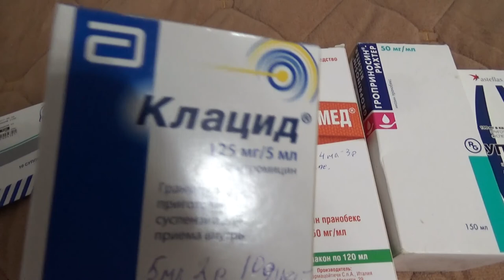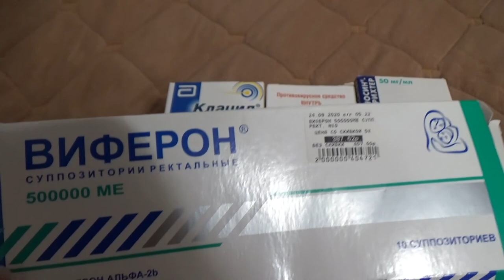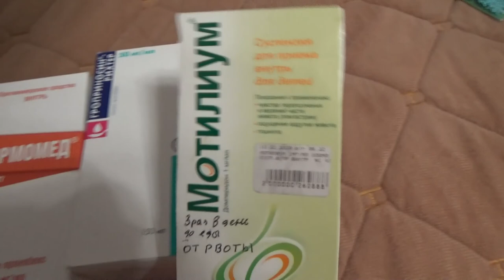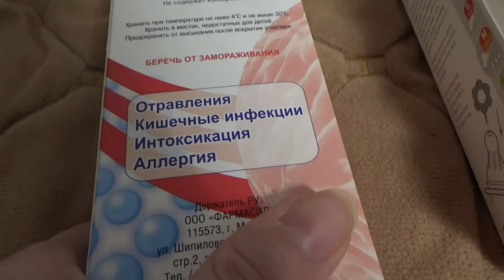Art Manij Блог мамы Как лечить Аденовирусную и Энтеровирусную инфекцию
Энтеровирусная инфекция:
Начало заболевания происходит остро, с высокой лихорадки (39–40 °С), озноба, головной боли, слабости, нарушения сна, отсутствия аппетита, повторной рвоты. При любой форме энтеровирусной инфекции у детей отмечается гиперемия кожи лица, шеи и верхней половины туловища, инъекция сосудов конъюнктивы и склеры. Возможно появление полиморфной пятнисто‐папулезной сыпи, гиперемии слизистой миндалин, дужек и задней стенки глотки, шейного лимфаденита.

Аденовирусная инфекция:
Симптомы:
лихорадка длительностью от 2-3 дней до 2 недель
насморк
першение и боль в горле
конъюнктивит
боль в животе, рвота (в некоторых случаях)

Покупки купленные во время болезни:
ORGANIC PEOPLE / Гель Эко д/мытья всех видов полов 500 мл.
FARLIN / Полипропиленовая бутылочка для кормления со стандартным горлышком, 240 мл
FARLIN / Полипропиленовая бутылочка для кормления со стандартным горлышком, 140 мл
Никусики / Ершик для мытья бутылочек, кухонный ершик для детских бутылочек, губка для бутылочек